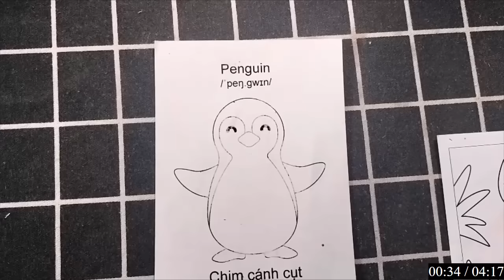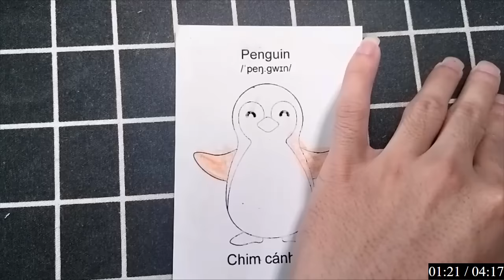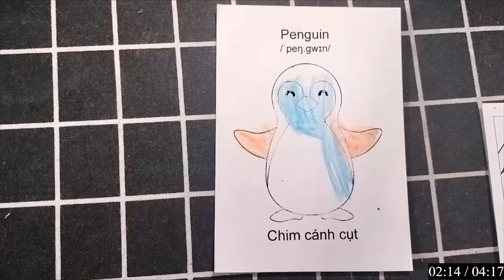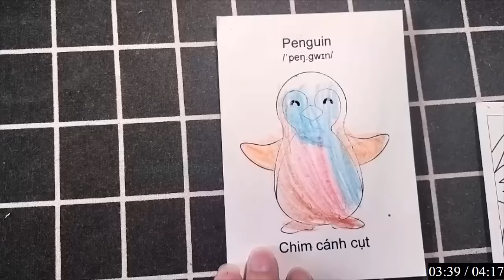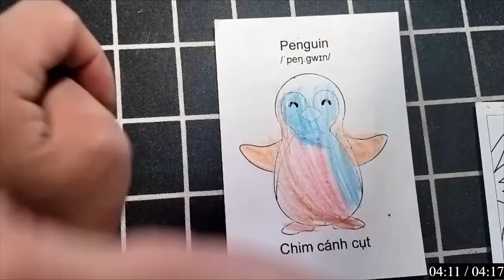Màu sắc chính là nhịp điệu của sự sáng tạo.